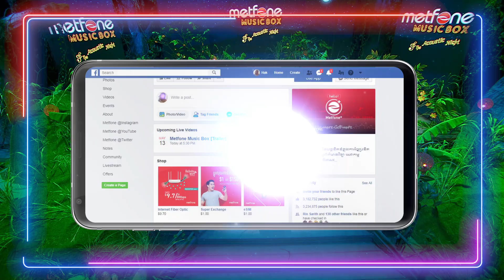Metfone Music Box - The Acoustic Night [Trailer] | សុខ សីឡាលីន ft. ចាន់ កូម៉ែន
សម្រាប់សប្តាហ៍ទី18 រដូវកាលថ្មីនៃកម្មវិធី Metfone Music Box - The Acoustic Night​ អ្នកទាំងអស់គ្នានឹងបានជួបជាកញ្ញាសុខ សីឡាលីន និងលោកចាន់ កូម៉ែន ដែលអ្នកទាំងពីរនឹងធ្វើការបកស្រាយនូវបទចម្រៀងល្បីៗរួមគ្នា អមជាមួយនឹងបទភ្លេងបែប Acoustic Live Bands ផងដែរ!🤗

ដូច្នេះ! កុំភ្លេចតាមដានទស្សនាកម្មវិធី Metfone Music Box នៅរៀងរាល់ថ្ងៃព្រហស្បតិ៍ វេលាម៉ោង7:00ល្ងាច នៅលើទំព័រហ្វេសប៊ុកផ្លូវការរបស់មិត្តហ្វូនណា៎!